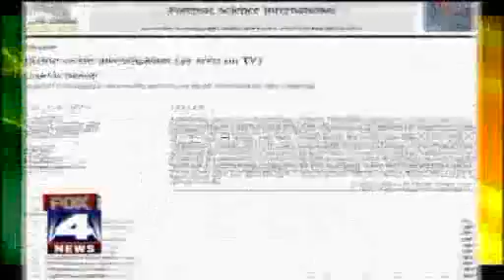CSI Effect - Solving Crime is Never as Simple as On TV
MRI scientist Evan Durnall's research is featured on Kansas City's Fox 4.